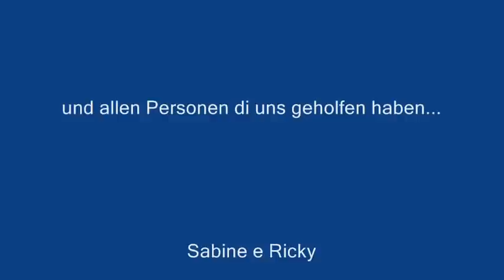Bovaro del bernese; berner sennenhund; Apollo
Il bovaro più buono del mondo